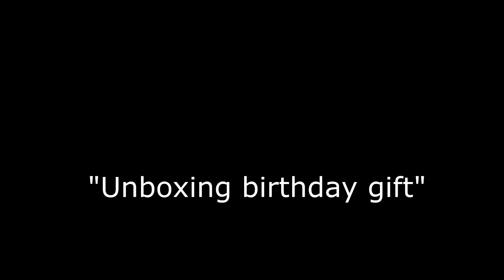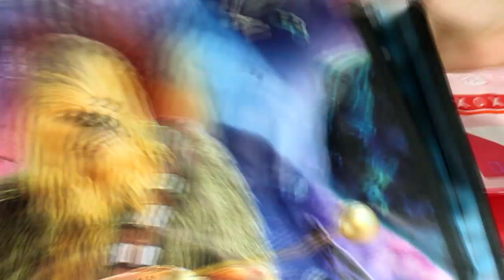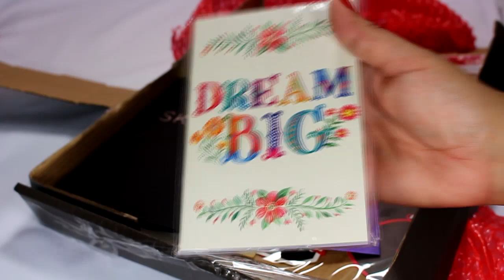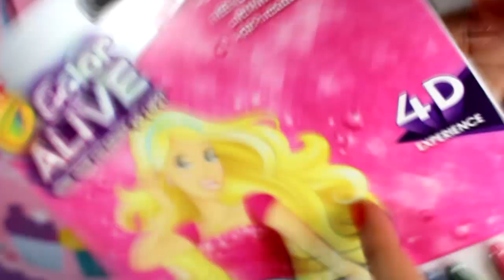Unboxing Regalo de Cumpleaños Diorizella Events & Crafts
Acompáñame a abrir mi Regalo de Cumpleaños que me envió mi hermana. Para mas información de este video visita mi Blog enlace directo

Diorizella En Casa publica videos de DIY, cocina y estilo de vida.

Diorizella En Casa
USA